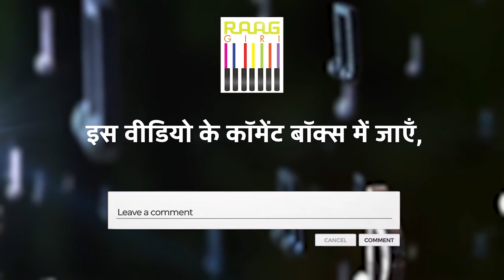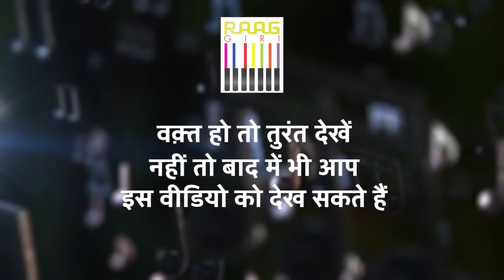Pandit Prabhat Kumar से सुनिए Sarod | Soulful Sarod Performance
Immerse yourself in the enchanting world of sarod music with the mesmerizing melodies presented by Pandit Prabhat Kumar. Let his masterful playing evoke deep emotions and transport you to a realm of musical bliss, where every note resonates with soul-stirring beauty.